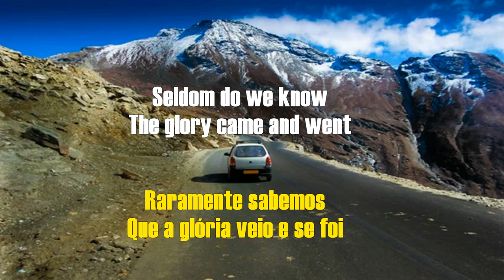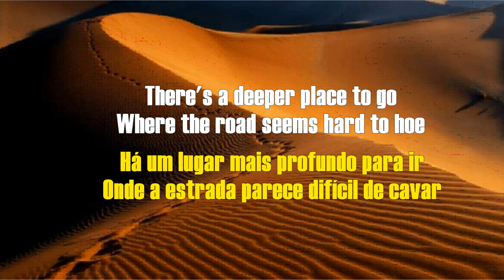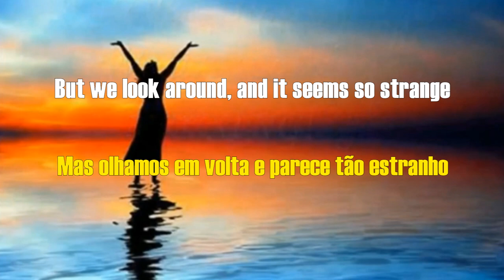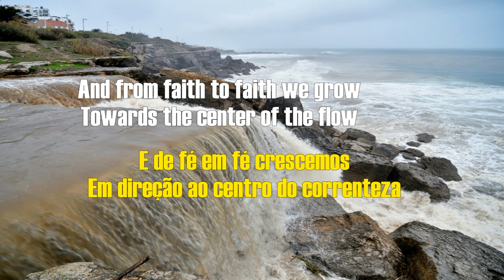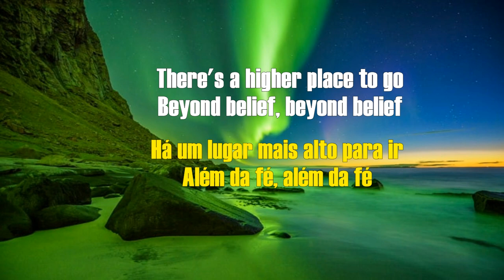Beyond Belief - Petra (1990)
Petra is an American Christian rock band formed in 1972 by guitarists and songwriters Bob Hartman and Greg Hough.
"Petra" means "rock" in Greek, and is an allusion both to the band's musical style (rock is the English term for rock) and also to the Christian belief in the Bible, as Christians refer to Jesus Christ as The Rock , or as the Bible says, "the chief cornerstone rejected by the builders."
Petra is a very successful band in the Christian world, having won many awards and sold millions of records. His pioneering style is acclaimed by fans to this day. Many bands that came after were inspired by Petra. The first years of the band, however, were of great controversy in the Protestant Christian environment in the USA, as Rock was frowned upon by North American conservative Christians at the time.
Petra only gained success and acceptance after almost 8 years in anonymity. Since then the band has been constantly active until the end of 2005, when Bob Hartman decided to end the activities.
Despite having already followed many styles of rock, Petra recorded more albums in hard rock style. A hallmark of the band is their wide-ranging lyrics, which address both social and moral criticism, as well as Christian exhortation and preaching belief in Christ.
Bob Hartman was the band's frontman and songwriter for over thirty years on the road, and the band's only constant member.
Yours sincerely,
Antonio Chaves
Administrator.
Petra é uma banda norte-americana de rock cristão formada em 1972 pelos guitarristas e compositores Bob Hartman e Greg Hough.
"Petra" significa "rocha" em grego, e é uma alusão tanto ao estilo musical da banda (rock é o termo em inglês para rocha) como também à crença cristã na Bíblia, pois os cristãos referem-se a Jesus Cristo como A Rocha, ou como diz a Bíblia, "a pedra angular rejeitada pelos construtores".
Petra é uma banda de grande sucesso no meio cristão, tendo ganhado muitos prêmios e vendido milhões de discos. Seu pioneirismo no estilo é aclamado por fãs até hoje. Muitas bandas que vieram depois se inspiraram no Petra. Os primeiros anos da banda no entanto foram de grande polêmica no meio cristão protestante dos EUA, pois o Rock era mal visto pelos cristãos conservadores norte-americanos na época.
O Petra só ganhou o sucesso e a aceitação depois de quase 8 anos no anonimato. Desde então a banda esteve constantemente na ativa até o fim de 2005, quando Bob Hartman decidiu encerrar as atividades.
Apesar de já ter seguido muitos estilos de Rock, o Petra gravou mais álbuns em estilo Hard rock. Uma característica marcante da banda são suas letras abrangentes, que tratam tanto de crítica social e moral, como de exortação cristã e pregação da crença em Cristo.
Bob Hartman foi o líder e compositor da banda durante os mais de trinta anos na estrada, e o único membro constante.
Atenciosamente,
Antônio Chaves
Administrador.